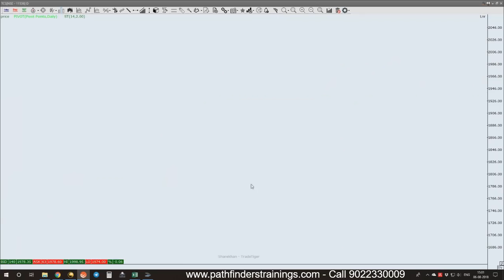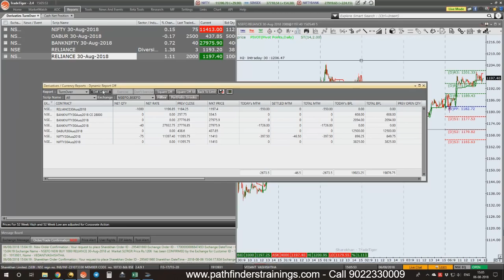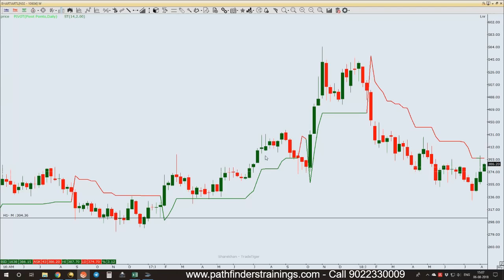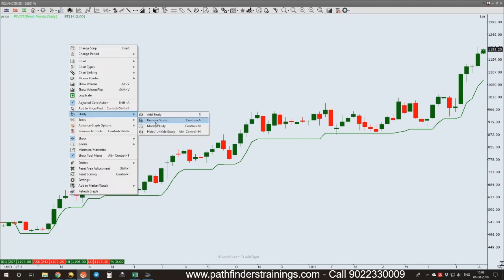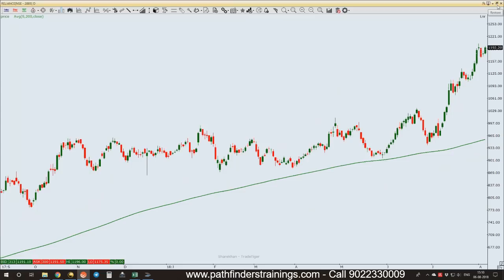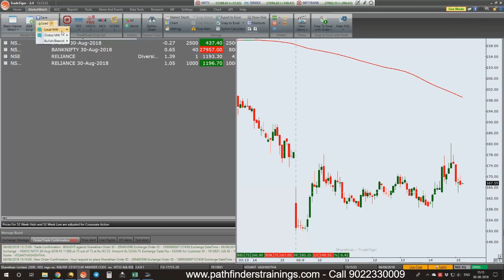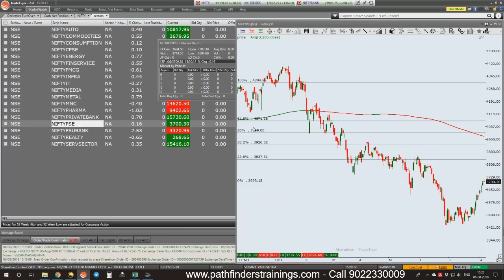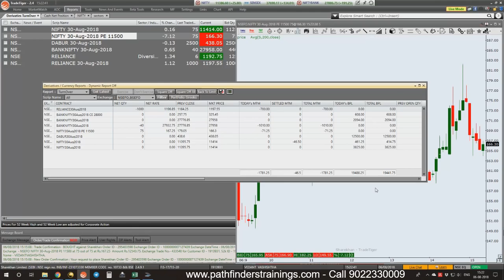Live Trading With Profits of Stocks and Futures By Yogeshwar Vashishtha on 06Aug18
Pathfinders Team

In this video, Mr. Vashishtha is executing live trades in the market and teaches you how to trade the market intraday and swing. He analyzes the technical and fundamental aspects of the current market and how you can relate the current price with the yearly trend.